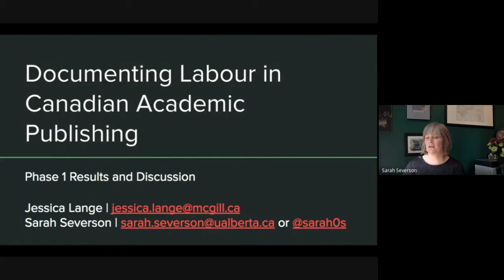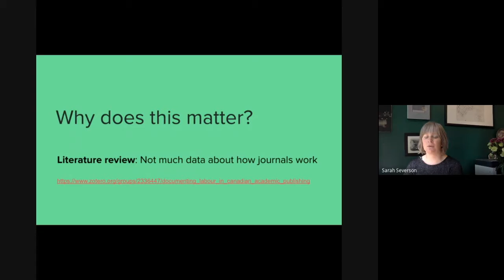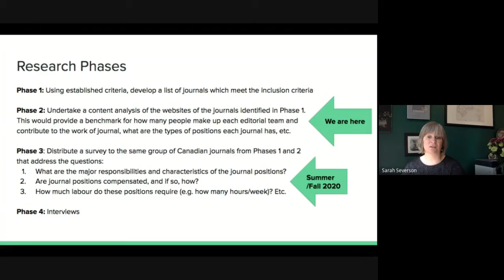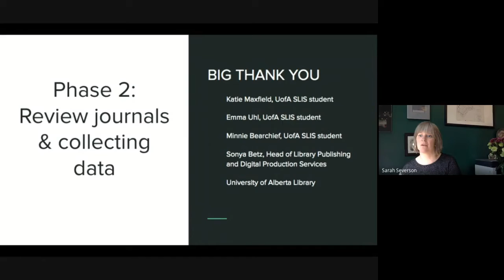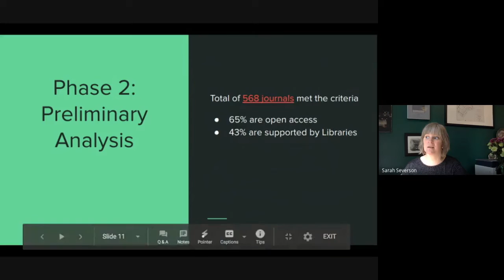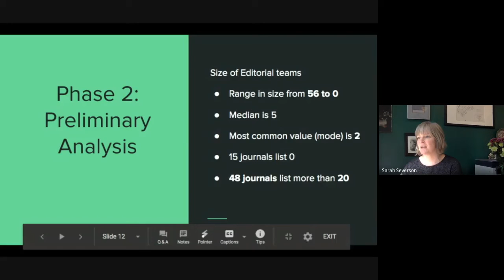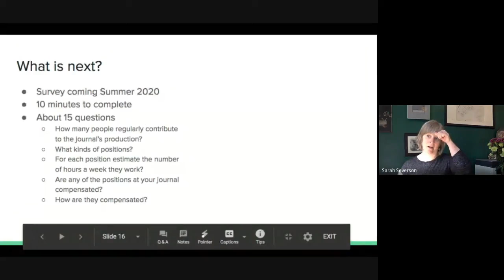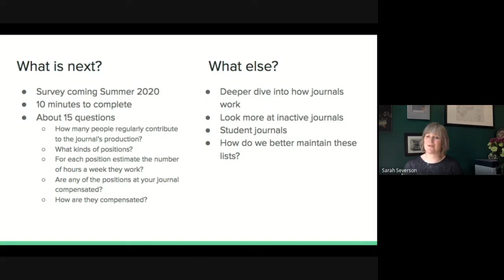LPForum 2020: Documenting Labour in Canadian, Independent Scholarly Journal Publishing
A presentation at the 2020 Library Publishing Forum

Presenters: Sarah Severson, Jessica Lange